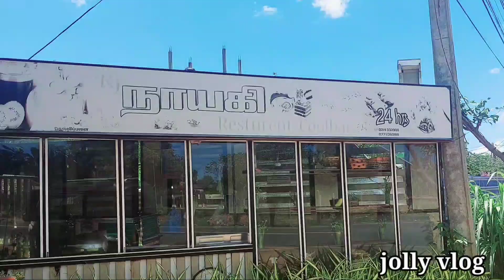நீண்ட நாட்களின் பின் வெளிப்பயணம்/jolly vlog/jaffna vlog/😀😃😃